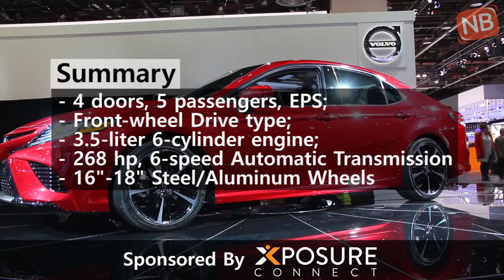Nigeria Cars: Toyota Camry 2017 Overview In 60 Seconds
For those who value comfort and incredible sporting characteristics, 2017 Toyota Camry is the perfect choice for you. 2017 Toyota Camry, with bold flourishes is packed with ton of innovative features and technology designed to make driving fun, safe and economical.

This short video has more details.